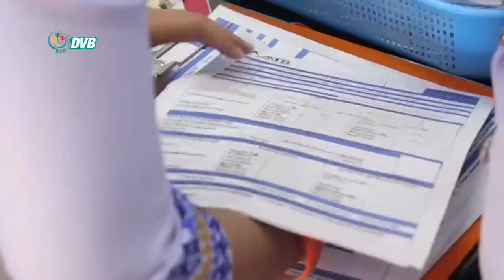DVB - ေခ်းေငြထုတ္ေပးႏိုင္ဖို႔ ျမန္မာခရီးသြားဘဏ္က အသင့္ျပင္ဆင္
ခရီးသွားလုပ်ငန်းတွေ ကိုရိုနာ ဂယက်ကြောင့် ကျဆင်းနေချိန်မှာ ချေးငွေထုတ်ပေးနိုင်ဖို့ မြန်မာခရီးသွားဘဏ်က အရံငွေကြေးအတွက် အသင့်ပြင်ဆင်နေပါတယ်။ ဒီသတင်းကို  သင်းသင်းဇော်က ပို့ထားပါတယ်။
DVB TV -